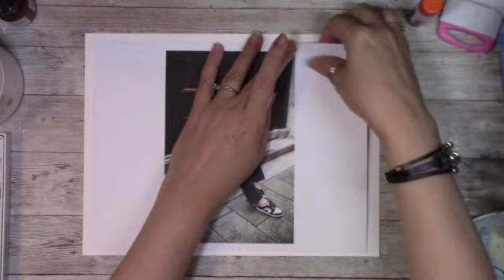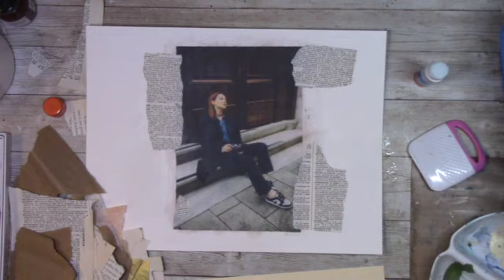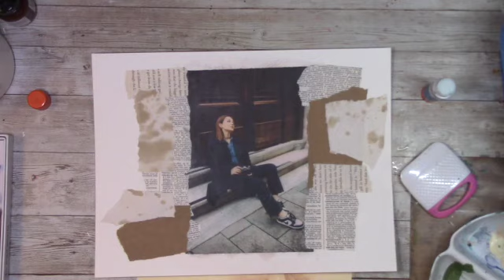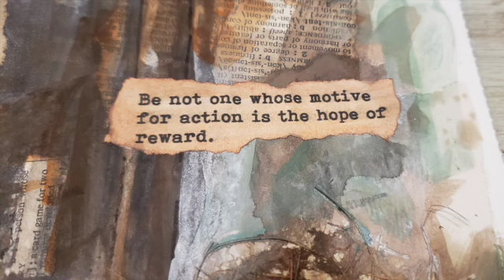Collage mixed media page tranquil moments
Welcome to my mixed media art page, where I embark on a journey of reinvention and creativity. Here, I take ordinary image and transform it into something extraordinary, infusing it with my vision. Through the magic of watercolor or acrylic paint, I breathe new life into this image, imbuing them with fresh perspectives and captivating styles. My aim is to inspire others to embrace their creativity and see the potential for artistic expression in every image. So join me in exploring the endless possibilities of mixed media art, where even the simplest of images can become a canvas for innovation and imagination.